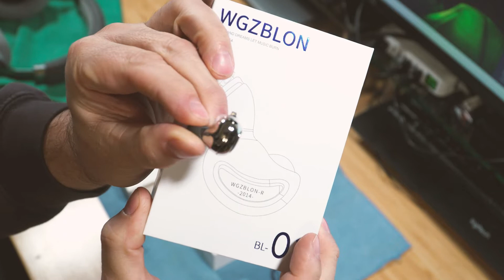CayinN3Pro and BLON 01 unboxing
This unboxing is of the Cayin N3 Pro, It's case and the BLON 01

I buy all my stuff with my own money. Any links I provide do not pay me, just making it easier for you.

(using these links help me fund this channel, thanks!)

My current favorites in order:
1. Fearless Audio Tequila
2. Tanchjim Oxygen
3. Focal Clear

This channel is all about audio gear and tech gadgets. Well mostly audio but I love technology products in general.  So you may see that here also. I like to cover Amplifiers, In Ear Monitors or IEM's, Headphones, DAC's, Speakers, DAP's use and modification. Thanks for stopping by!